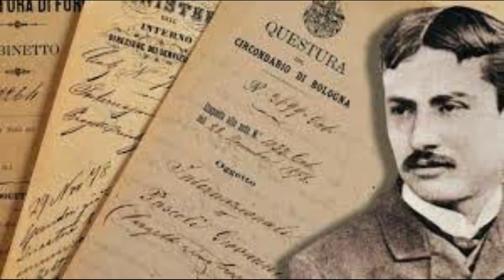Giovanni Pascoli biografia e curiosità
Breve biografia su g. pascoli ed alcune curiosità